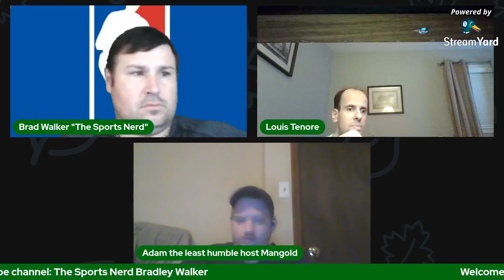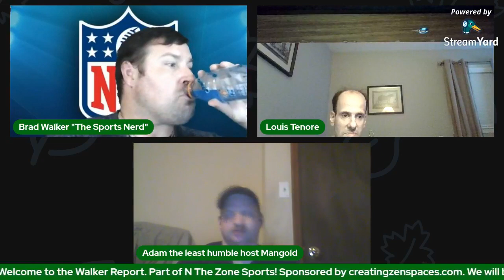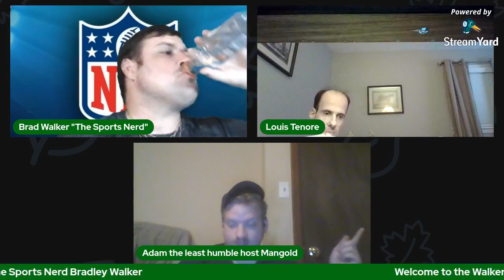The Walker Report ep 14 2021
We talked All Sports